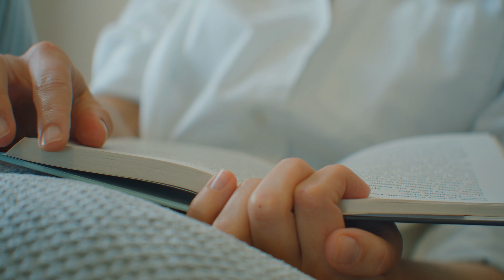Employer Branding video - Online English teaching platform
Video marketing za klijenta Lingo Turtle (online English teaching platform) povodom Employer Branding kampanje.